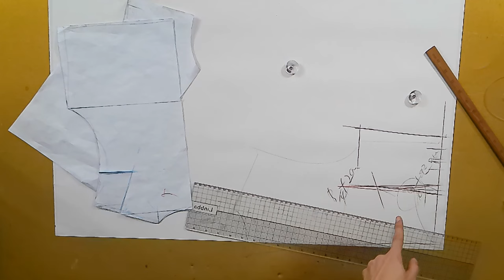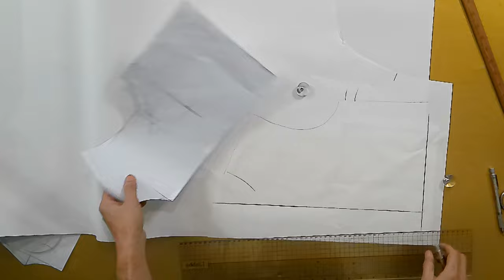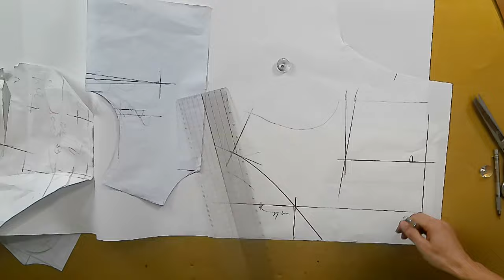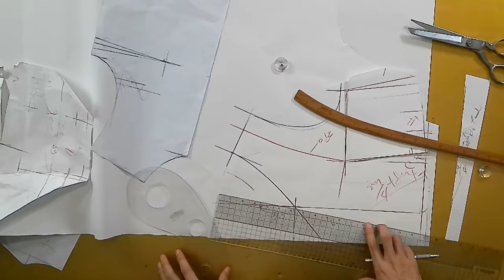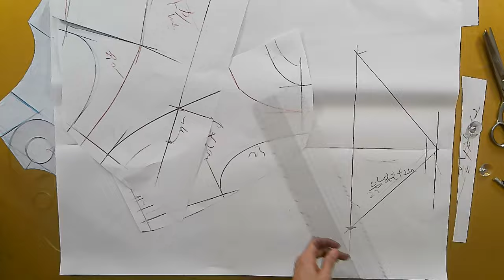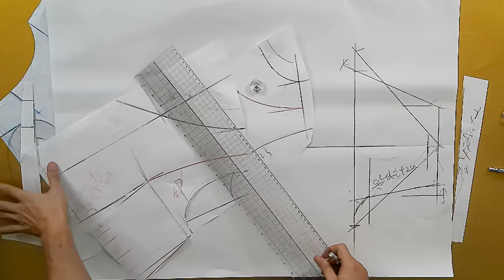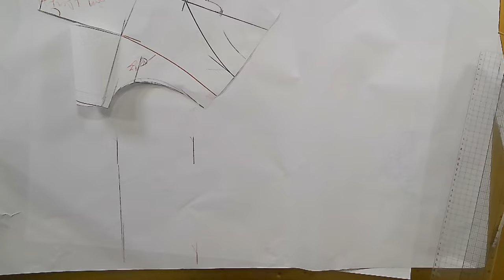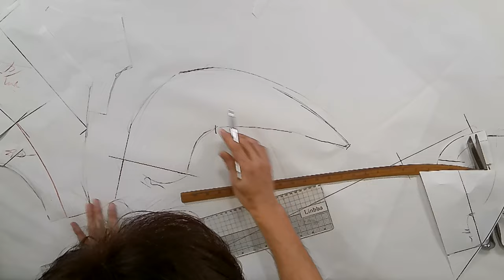나만의 명품만들기★★이번주 1000원패턴 ** 고급스럽고 날씬해보이는 숄원피스 모든사람에게 다 잘어울리는 디자인 지금 도전해보세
[EGGMOD]